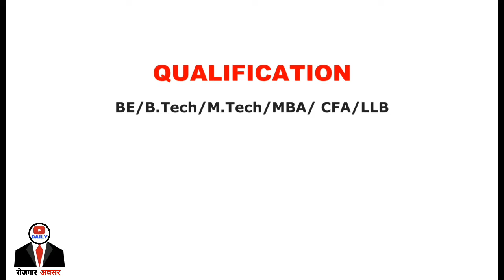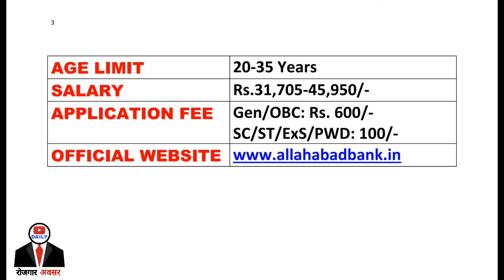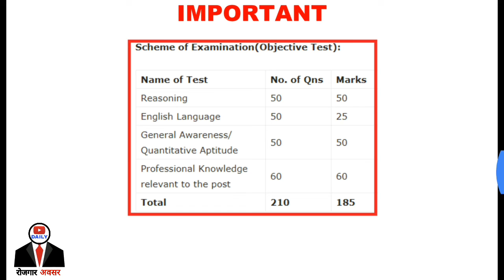Allahabad Bank Recruitment 2019 | Specialist Officers 92 Posts || Rojgar Avsar Daily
A new recruitment notification has come into light for Specialist Officers in various cadres at Allahabad Bank across the country. The detailed eligibility and application process are given in this YouTube Video.